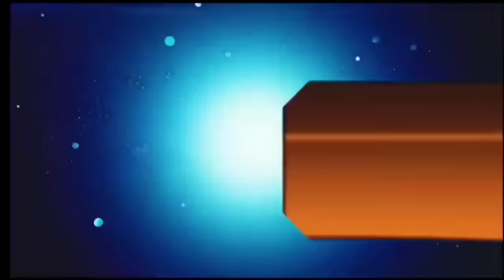आज 02 जून 2024 झारखंड की ताजा खबर ।। Today Jharkhand News, Jharkhand Breaking News Champai Soren